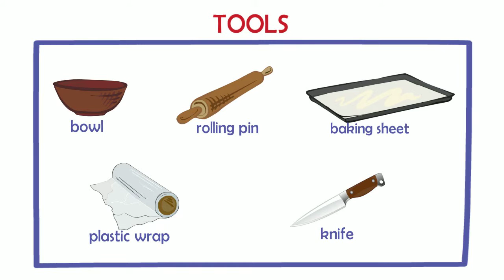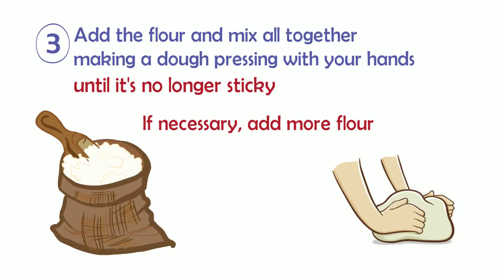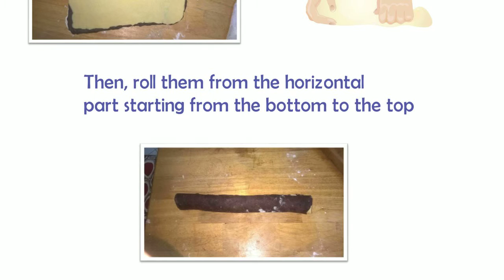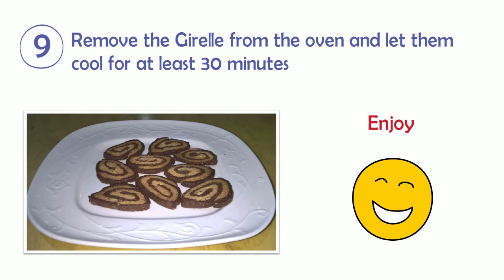Chocolate & Vanilla Swirl Cookies Recipe: Step-by-Step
Girelle are tasty Italian chocolate and vanilla cookies that you can make at home in less than an hour, without any special tool or ingredient.
Here is what you need, and step by step instructions.

INGREDIENTS:
200 grams of butter
23 teaspoons of sugar (200 g)
2 cups of flour (300 g)
4 teaspoons of cacao powder
1 egg

TOOLS:
Bowl
Rolling pin
Baking sheet
Knife
Plastic wrap

INSTRUCTIONS:
1- Put the butter with the sugar into the bowl and mix them using a spoon.
• until the sugar dissolves into the butter.

2- Add the egg and the vanilla and mix them.

3- Add the flour and mix all together making a dough with your hands.
• until it's no longer sticky.
• If necessary, add more flour.

4- Divide the pastry into two halves.
• Add the cacao powder to one half and press and mix it onto it until it becomes uniformly all brown.

5- Cover each pastry with the plastic wrap and put them into the fridge for one hour.

6- Meanwhile, preheat the upper part of the oven to 180 degrees c.

7- Remove the two pastries from the fridge.

8- Add some flour on the table and spread them using the rolling pin without applying too much pressure.
• They should not be thick (about 4 mm each).

9- Use your hands to make the pastries rectangular.

10- Spread them on each other without pressing too much, then, roll them from the horizontal part starting from the bottom to the top.

11- Cut the roll with the knife making small rolls.
• If you cut them thick, they will not cooked well into the oven.

12- Put the biscuits distant from each other on the baking sheet on a baking tray and then into the preheated oven and leave them for 20 minutes.
• Until the biscuits base becomes a little darker and smell comes out.
• The baking tray should be put in the center of the oven.

13- Turn off the bottom of the oven and heat the top to 180 degrees c and leave the biscuits in for 10 minutes.

14- Remove the Girelle from the oven and let them cool for at least 30 minutes before you eat them.